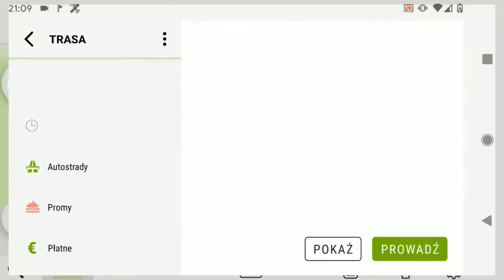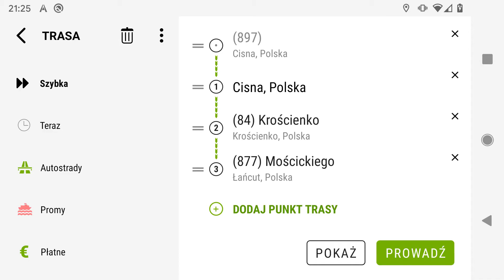Jak skasować trasę w AutoMapie dla Android?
W tym krótkim poradniku pokazuję jak skasować punkty trasy oraz od razu całą trasę.

Jeżeli jesteś zainteresowany zakupem licencji czasowej na AutoMapę dla systemu Android, możesz skorzystać z poniższych odnośników:
Mapa Polski: